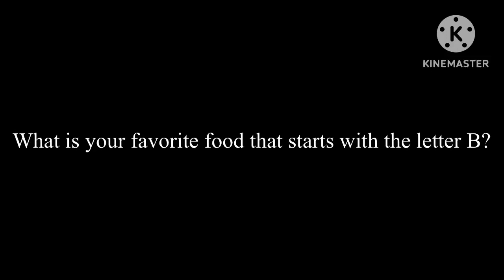What is Your Favorite Food That Starts With the Letter B?